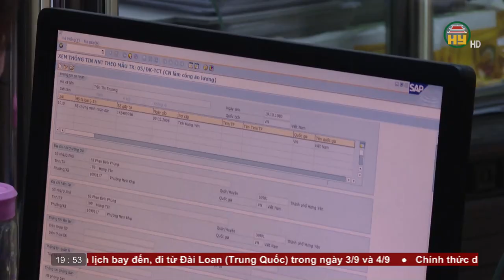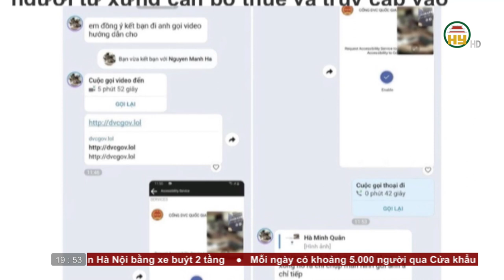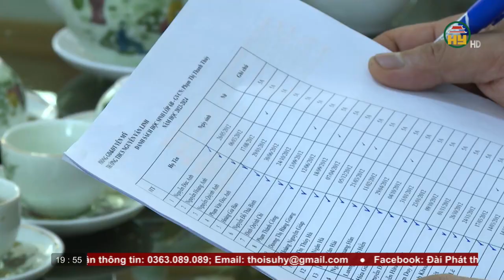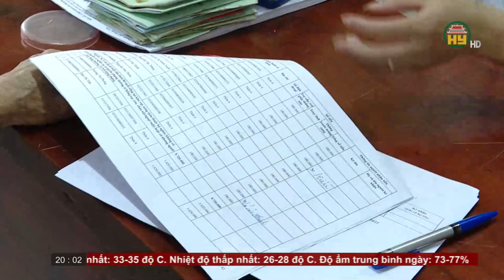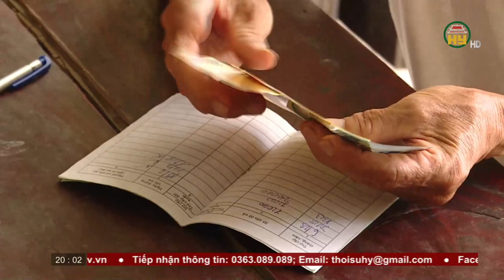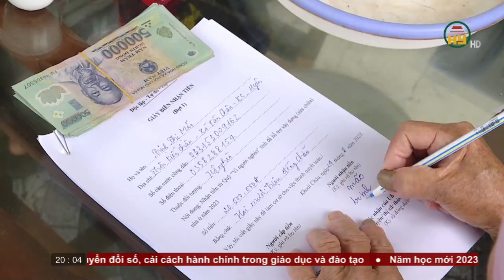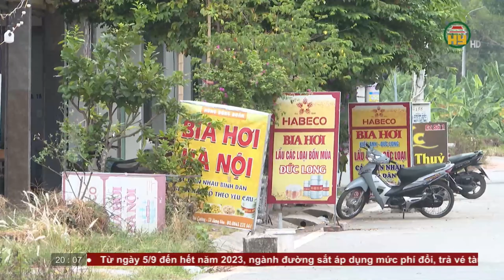Thời sự Hưng Yên Chủ nhật ngày 03/09/2023